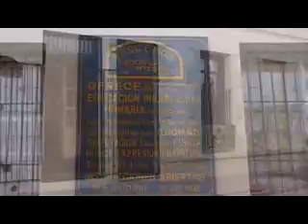Mi Amigo el Jardín... 2ª Parte